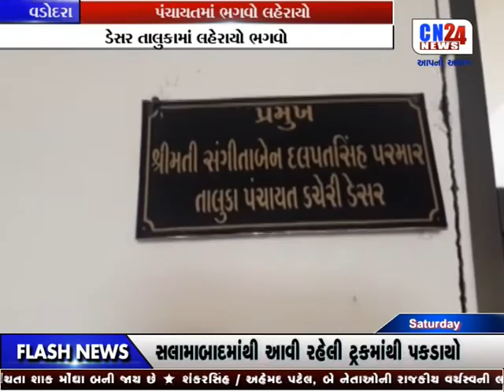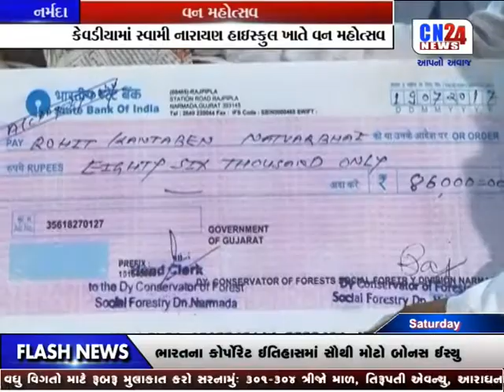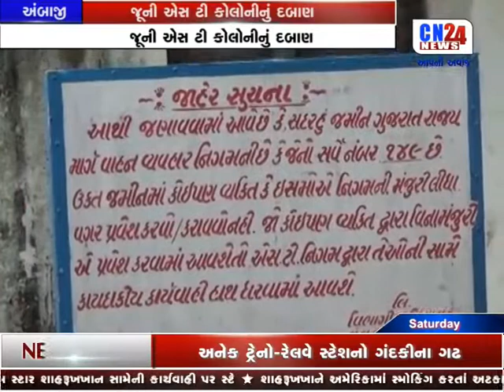CN MARJ NEWS 12 PM | 22-07-2017